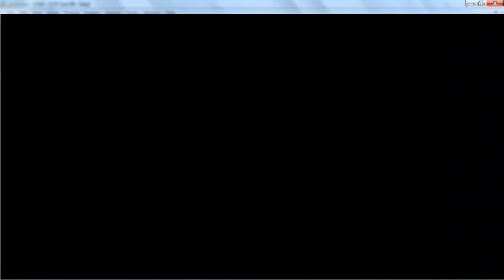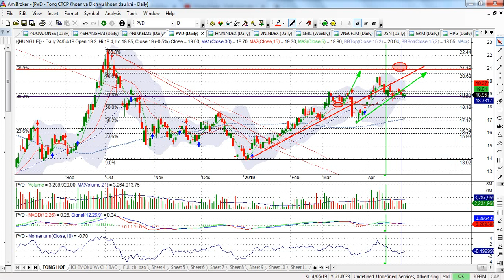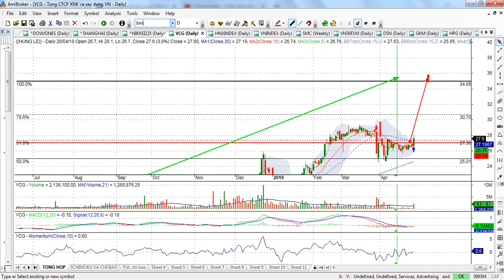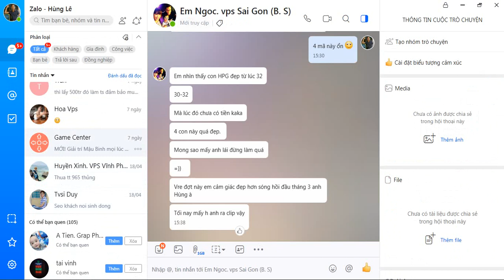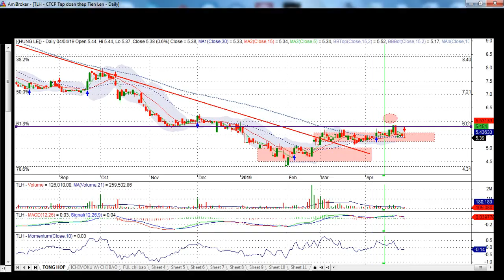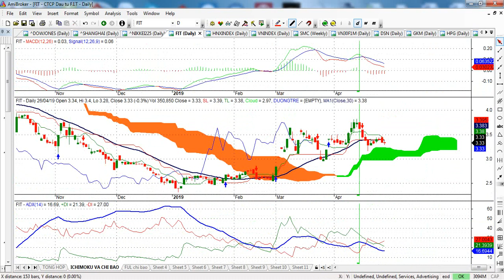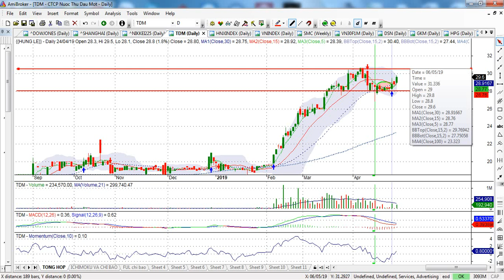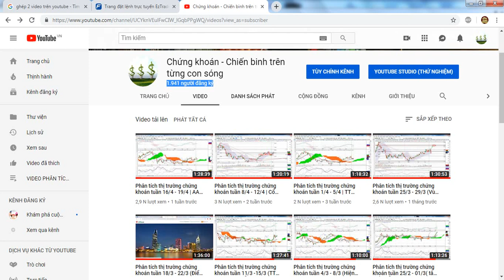Phân tích thị trường chứng khoán tuần 02/5 - 10/5 | AAA, NLG, HPG, VRE... | - VIDEO 53B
A. THÔNG TIN CHUNG:
- Thị trường chung phản ứng thiếu tiêu cực sau vụ án AVG bị khởi tố, tuy nhiên hùng đánh giá tuần vừa qua thông tin này đã phần nào đc cầm máu và họ nhà VIC đang có mức tăng tốt, đặc biệt là VRE.
- Giá dầu thế gới tăng mạnh dẫn đến dòng dầu khì có tuần giao dịch tốt, làm trụ đỡ tâm lý cho thị trường.
- Các mã Cp trụ nhìn chung có nhip rơi mạnh và đang ở trạng thái hồi hoặc tích lũy.
- Nhóm ngành ngân hàng và chứng khoán chưa hút được dòng tiền.
- KHUYẾN NGHỊ: Hùng đánh giá TT có nhịp hồi từ vùng 970 sẽ chạm về vùng 985, khi đó VNI kiểm tra sức khỏe tại vùng này và cần dòng tiền mạnh đánh bật qua mốc 985 nếu như yếu tố tạo lập muốn TT đi xa hơn. Xu thế chung vẫn đang tiềm ẩn nhiều yếu tố rủi ro, nên các điểm mua hết sức hạn chế. Cần tập trung vào các CP mạnh như: NLG, AAA, HPG, VRE.